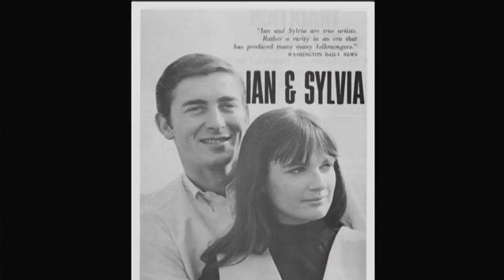Mano a Mano: Ian Tyson & Tom Russell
For 2 days in 2008, Ian Tyson and Tom Russell held court at the National Cowboy Poetry Gathering in Elko, Nevada and offered a rare glimpse into the creative process of songwriting. Tyson and Russell shared a long, close friendship and collaboration that resulted in classic western songs and songs that will stand the test of time. Produced and Directed by Eric Temple.